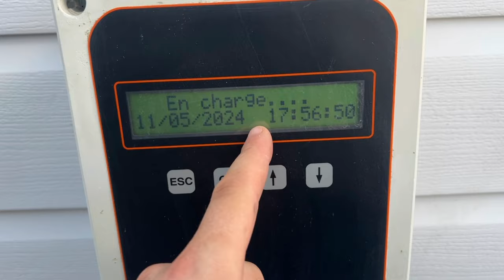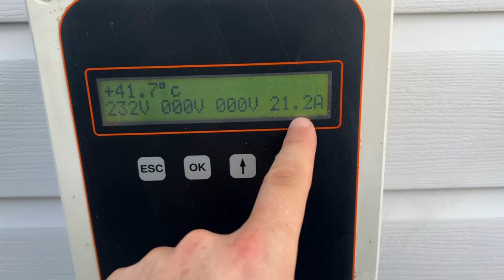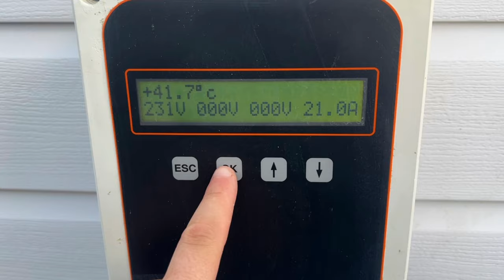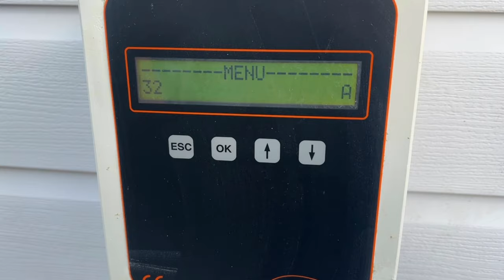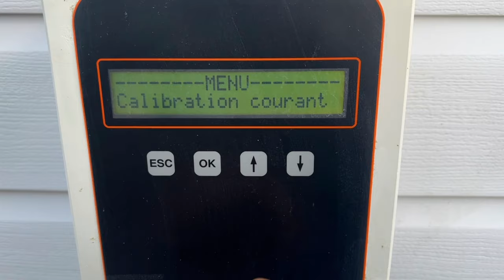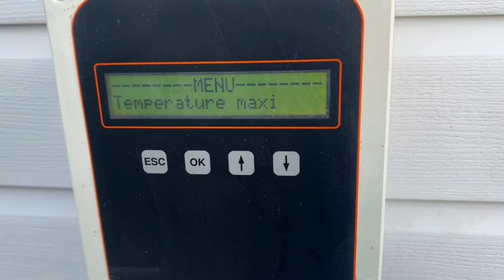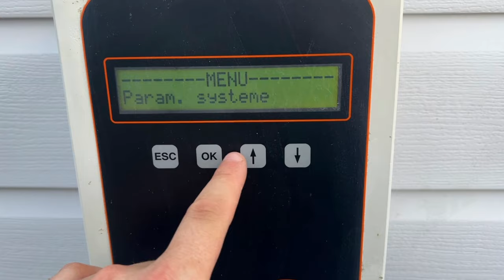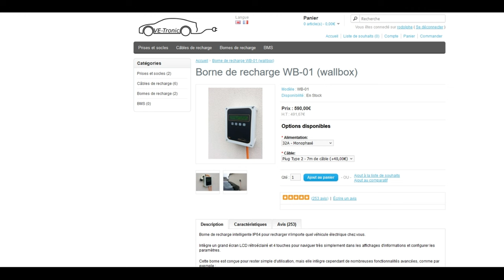La borne VE-Tronic que je recommande